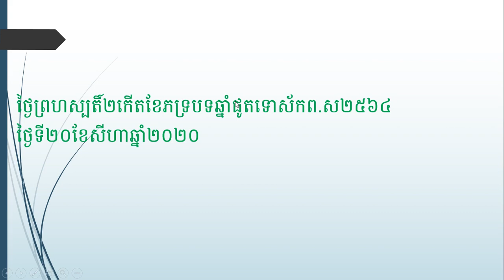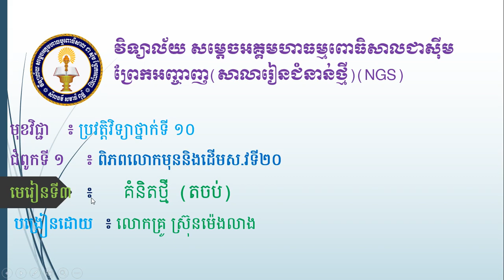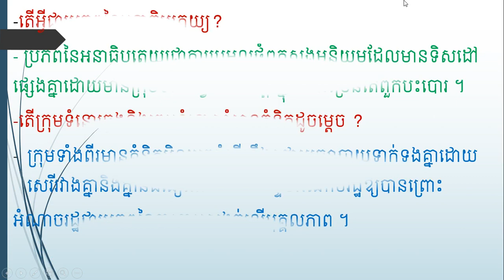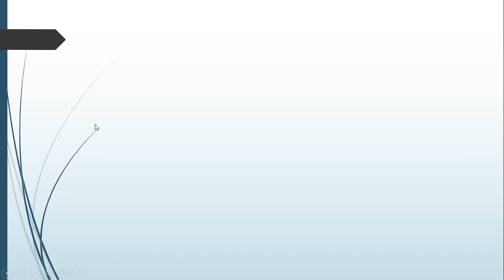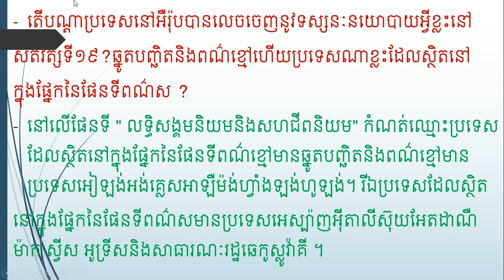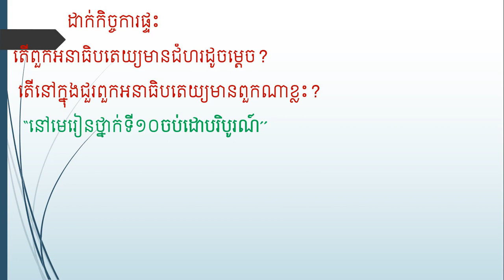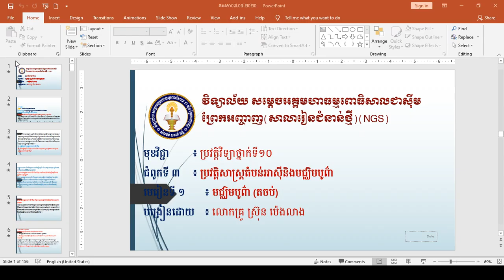សិក្សាអំពីប្រវត្តិវិទ្យា នៅសាលាជំនាន់ថ្មី វិ. ជា ស៊ីម ព្រែកអញ្ចាញ Study History in NGS Prek Anchanh!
សិក្សាអំពីប្រវត្តិវិទ្យា ថ្នាកទី10 នៅសាលាជំនាន់ថ្មី វិ. ជា ស៊ីម ព្រែកអញ្ចាញ Study History in NGS Prek Anchanh!
Study History with Mr Srun Mengleang Teacher of History in New Generation School (NGS) PA !
Let's Study History Grade 10 with Mr Srun Mengleang  Teacher of History in New Generation School (NGS), Chea Sim Prek Anchahanh High School at Muk Kampoul District, Kandal Province, Cambodia.
តោះរៀនប្រវត្តិវិទ្យាថ្នាក់ទី៩ ជាមួយលោកគ្រូ ស្រ៊ុន ម៉េងលាង ជាគ្រូបង្រៀនប្រវត្តិវិទ្យា នៅកម្មវិធីសាលារៀនជំនាន់ថ្មី នៃវិទ្យាល័យ​ ជា ស៊ីម ព្រែកអញ្ចាញ ស្រុកមុខកំពូល ខេត្តកណ្ដាល ប្រទេសកម្ពុជា។
វិទ្យាល័យ សម្តេចអគ្គមហាធម្មពោធិសាលជា ស៊ីម ព្រែកអញ្ចាញ
កម្មវិធីសាលារៀនជំនាន់ថ្មី(NGS)
មុខវិជ្ជា    ៖ ប្រវត្តិវិទ្យាថ្នាក់ទី ១០
ជំពូកទី ១៖   ពិភពលោកមុន និងដើមសតវត្សទី២០
មេរៀនទី៣៖ គំនិតថ្មី (តចប់
បង្រៀនដោយ៖ លោកគ្រូស្រ៊ុន ម៉េងលាង
Rec 0010 grade 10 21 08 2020